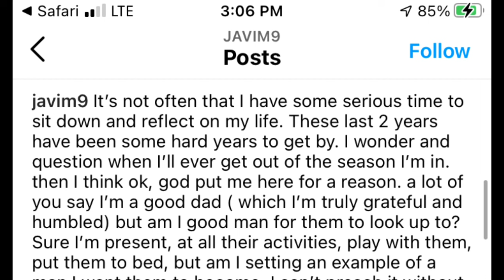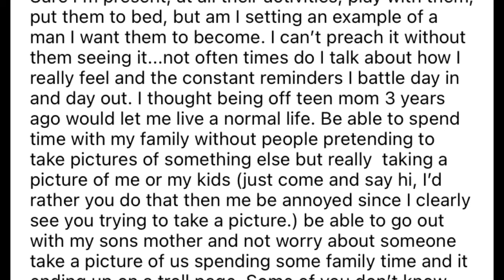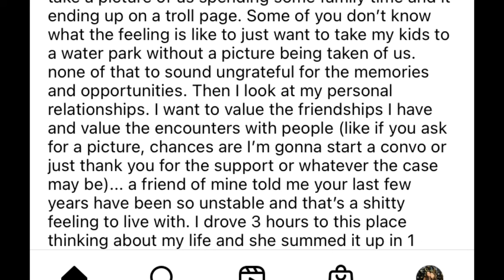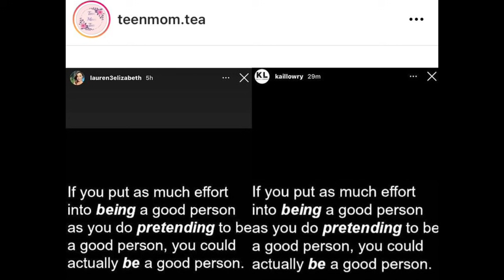Kail & Lauren Throw Shade At Javi For Pretending To Be A Good Person After Javi Post Heartfelt Mess.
$EllBee7

Source of information:
Teenmom.tea

Send Friend Mail to:
Elle Bee